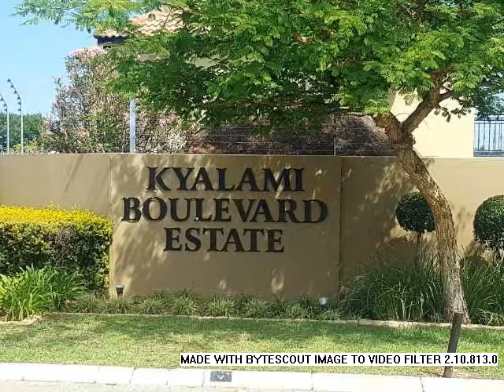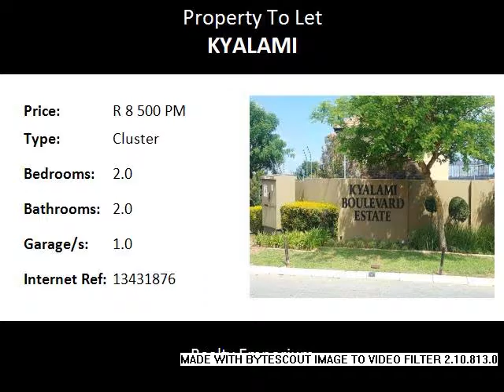2.0 Bedroom Cluster To Let in Kyalami, Midrand, South Africa for ZAR R 8 500 Per Month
Bedrooms: 2.0
Bathrooms: 2.0
Garages: 1.0
Price: R 8 500 Per Month

Property Description:

Gorgeous modern 2 bedroom, 2 bathroom, free standing house in Kyalami Bolouvard.
The unit boasts 2 bedrooms upstairs, each with its own en-suite bathroom, and a large private garden. Close to the Allandale off ramp, schools and shopping centers.